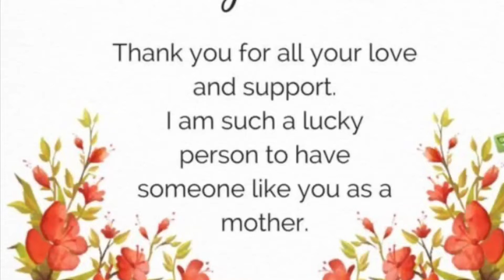I been so blessed to have such a wonderful mommy that god had planned for me! Love her so much 💞💕